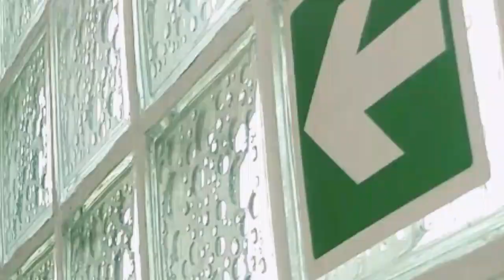Legacy _ Hush ( official video )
This music video is talking about how the youth of today find ways and means to survive without any help. Please share to show your love